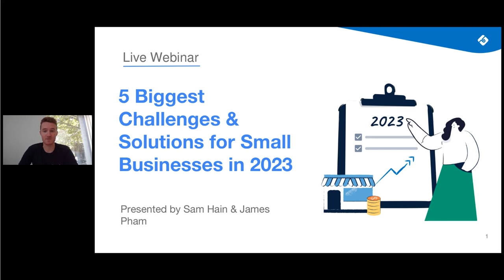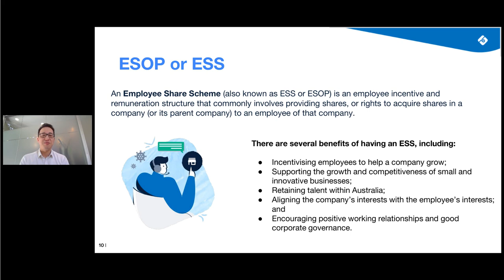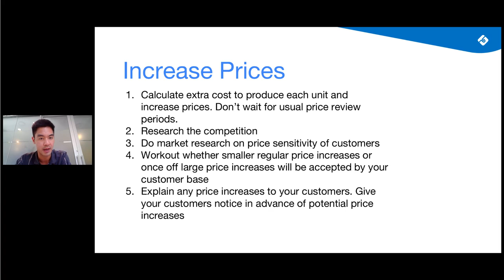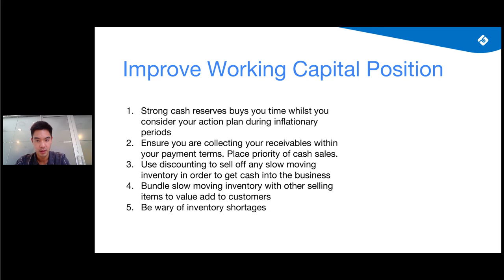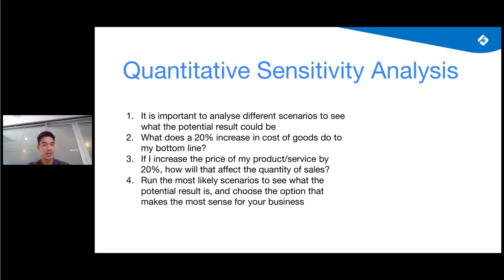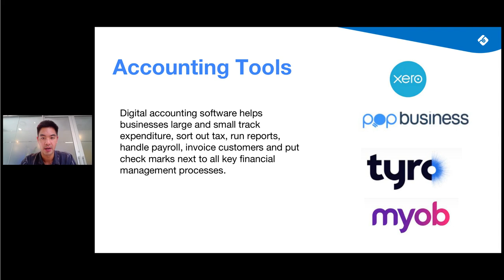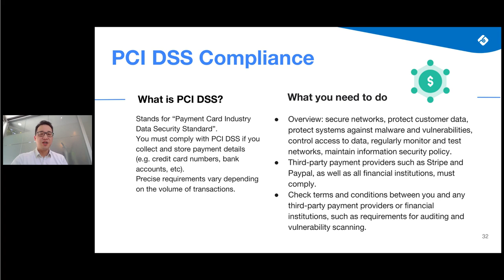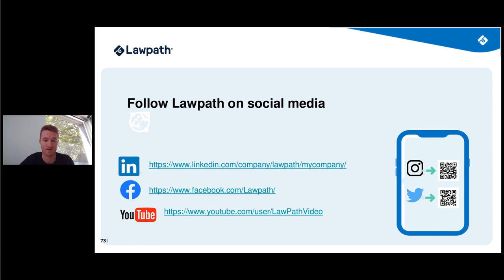The 5 Biggest Small Business Trends & Opportunities in 2023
The new year brings new trends, challenges and opportunities for small businesses in Australia. Join us as we share tips on running a viable business in 2023 on and how trends impact buying decisions.